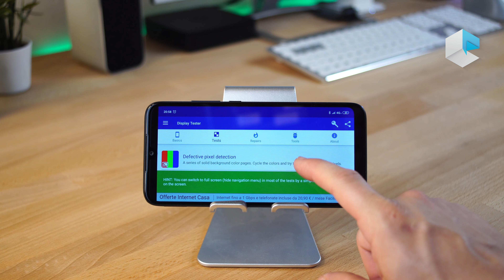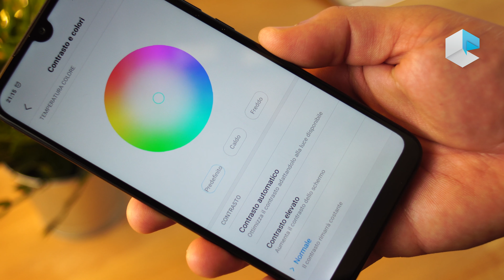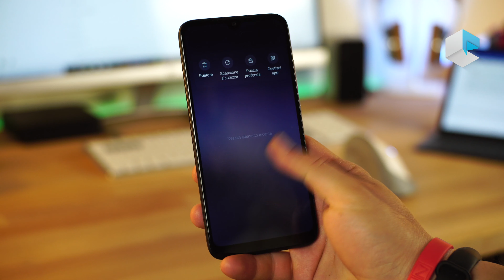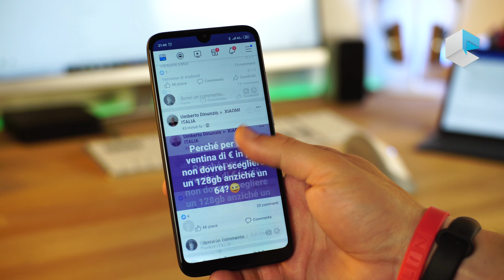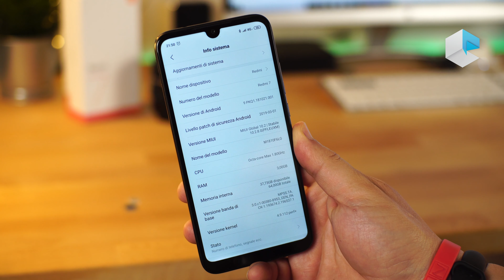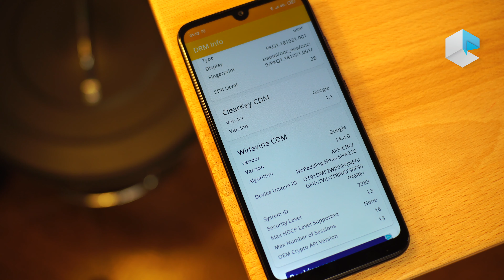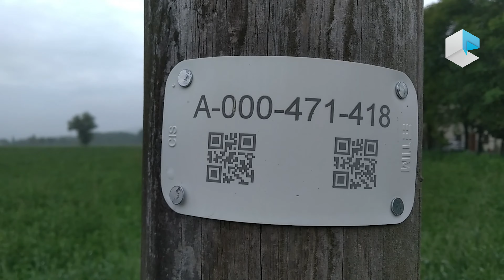Recensione Xiaomi Redmi 7, conveniente e completo 🚀💪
Recensione di Xiaomi Redmi 7, uno dei migliori smartphone da 100 euro attualmente sul mercato. Non ci delude nelle prestazioni, nell'autonomia e soprattutto nel comparto fotografico. Insomma, economico sì ma anche completo.
Compratelo su Amazon